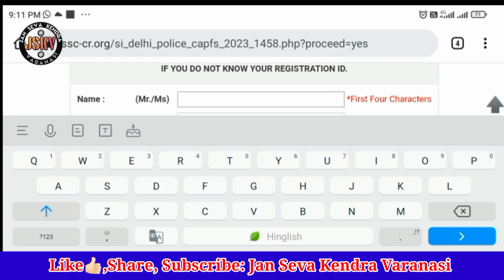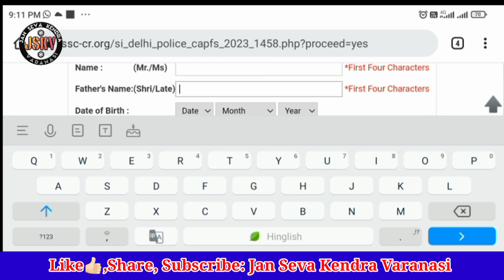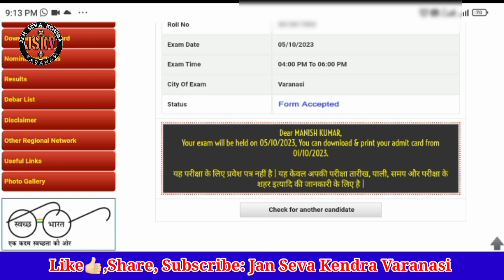SSC CPO SI 2023 Admit Card Kaise Download Kare